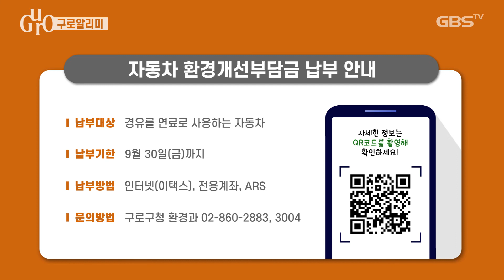2022년 9월 둘째주 알리미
- 중장년 퇴직예정자를 위한 직업체험과정

중장년 퇴직예정자를 위한 직업체험과정 안내입니다.

이번 프로그램은 40세 이상 퇴직예정 근로자를
대상으로 진행되는데요,

체험내용은 반려동물 관리사에 대해 이어지며
9월 24일에 교육이 열릴 예정입니다.

신청은 9월 19일까지 전화 접수로 하시면 됩니다.

이밖에 자세한 사항은 추기호 컨설턴트
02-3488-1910번으로 문의하시기 바랍니다.

- 제7회 구로 청소년축제 참가팀 모집

‘제7회 구로 청소년 축제’ 참가팀을 모집합니다.

이번 행사는 청소년이 만들고
참여하고 즐길 수 있어 더욱더 특별한데요,

10월 15일, 구로중학교와 구로구청 사거리 및
구로중앙로 일대에서 펼쳐질 예정입니다.

참여를 원하는 분은 9월 23일까지
인터넷으로 접수하시면 됩니다.

이밖에 자세한 사항은 구로구청 교육지원과
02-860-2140번으로 문의하시기 바랍니다.

- 자동차 환경개선부담금 납부 안내

자동차 환경개선부담금 납부 안내입니다.

환경개선부담금은 경유를 연료로 사용하는
자동차를 대상으로 부과되는데요,

2022년 1월 1일부터 6월 30일까지
부과 대상 기간 중 해당 자동차를 소유한 분들은,
9월 30일까지 계좌, ARS, 인터넷 등을 통해
납부하시면 됩니다.

이밖에 자세한 사항은 구로구청 환경과
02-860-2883, 3004번으로 문의하시기 바랍니다.